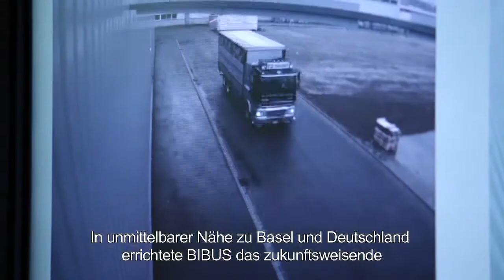BIBUS METALS AG Service Center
Service Center Möhlin